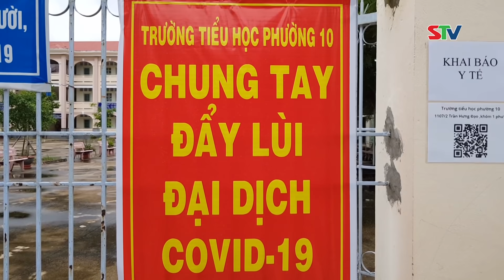STV - Tin mới nhận (7/10): TP. Sóc Trăng trưng dụng thêm 3 trường học làm khu cách ly tập trung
STV - Cập nhật tình hình dịch COVID-19 tỉnh Sóc Trăng ngày 7/10/2021.